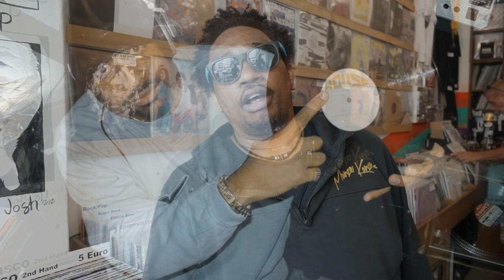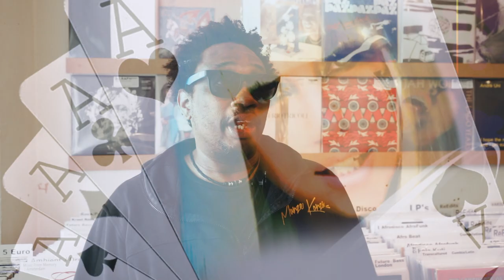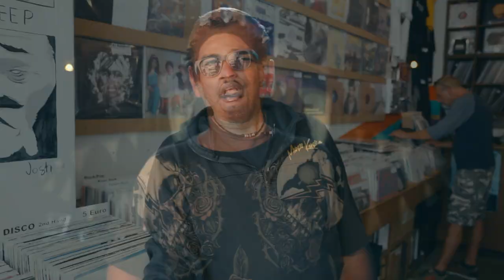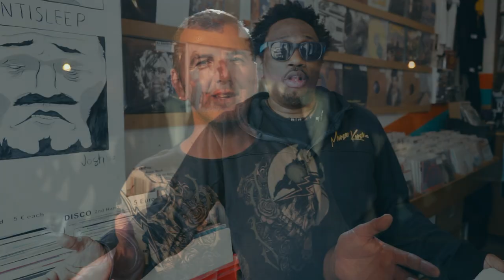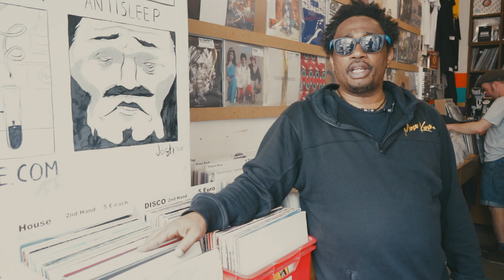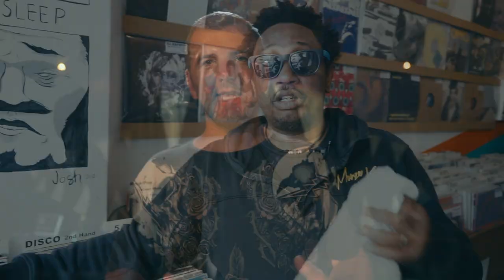In conversation Tyree Cooper - Chicago at Oye Records, Berlin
Tyree Cooper was at the forefront of the House music revolution. His contribution to House and Hip House widened the appeal of House music globally.

It all began with the old R&B dusty records from his mom/uncle’s collection. Growing up on the stree..

It all began with the old R&B dusty records from his mom/uncle’s collection. Growing up on the streets of Chicago’s South Side, listening to Farley “Jackmaster Funk”, “ The Hot Mix 5“, Ronny Hardy and the electrifying energies of Frankie Knuckles, Tyree was well schooled at an early age.

Two years after college, Tyree was already one of the most popular and highly sought after
DJs in Chicago. Then Vince Lawrence, of the House band “Jesse’s Gang“
(founded by Jesse Saunders) persuaded Tyree to put together a demo tape of his music
to start a career as a recording artist.

From now on, it was only a question of time before signing the first record deal with the
Chicago based underground label D.J. International Records.

The first 12″ – “I Fear The Night“ (with female vocalist ‘Chic’) – promptly became an
underground classic in Chicago. Other hits followed: “Video Crash” or “Acid Crash” (1987), “Acid Over“(1988), “Turn Up The Bass“ (1988/89),“’Let’s Get Hyped“ (feat. Kool Rock Steady, 1989), “Let the Music Take Control“ (1989) and “Hardcore Hip House“ (1989).
Tyree Cooper is regarded as one of the most influential international artists of the last three decades.

In 2013, Tyree Cooper founded his own label: Chicago Vinyl Records with distribution from Juno Records UK. The first release was “Da Soul Revival Classics” Vol. 1. With the success of his first release, his next release (CVR002) “All You Need Is...House” with vocalist Marco Anderson who sang on such classics as “B n C”, “House Ain’t Givin Up”, “TC Crew”, “I Can’t Do It Alone” and also works with Dr. Dre. The third release is a Tyree Cooper classic: “Acid Over”, with new mixes from Mike Dunn, Hugo H. and a brand new production by Tyree Cooper himself. With the fourth release, Chicago Vinyl Records recruited a New York veteran, DJ Erv, and his EP “My Definition Of House”.

And as a side-project, in 2009, Tyree has been working closely with a newcomer to the scene, Bobby Starrr. The two have formed a duo called “Jack The Box” with an album on “Mood Music” and have done numerous remixes and productions. Also, Chicago Vinyl Records has upcoming releases from Lidell Townsell, Pure G.O.D, Hugo H. and Tyree Cooper himself.
With all the releases that Tyree has done, and more to come, he still has time to enjoy his passion, which is DJing. He hosts a monthly alongside his partner Bobby Starr at the famed club “Tresor” in Berlin, the night is called “E-Man-Ci-Pate”. Also Tyree Cooper has been known to play and travel throughout the globe at such events as Glastonbury Festival UK, Amsterdam Dance Event, Concrete Paris, Mona Club Paris, Half Baked UK, Houspitality San Francisco, Evil Olive Chicago.

As of 2014, Tyree Cooper has been residing in the music capital of Europe, Berlin, and has no signs of slowing down.